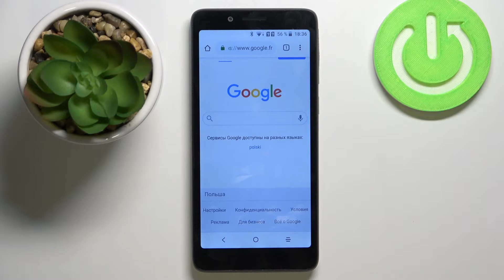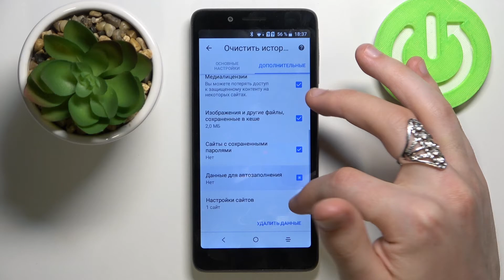Listo SP50 | Как очистить историю браузера на Listo SP50 - Удаление истории поиска на Listo SP50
Чтобы узнать больше интересной информации о Listo SP50, переходите на наш сайт: hardreset.info/ru

Всем привет дорогие друзья, сегодня мы покажем вам как на Listo SP50 очистить историю браузера. Для того чтобы очистить историю браузера на Listo SP50, вам нужно посмотреть наше видео и следовать нашим инструкциям. В этом видео вы узнаете совершенно бесплатно удалить историю поиска в браузере. Очистив историю браузера на Listo SP50 вы потеряте все закладки и выйдите из аккаунтов на сайтах.

Как очистить историю браузера на Listo SP50? Как удалить историю браузера на Listo SP50? Как на Listo SP50 обнулить все запросы в браузере? Как на Listo SP50 стереть все запросы в браузере? Как в Listo SP50 сдлеать сброс истории браузера?